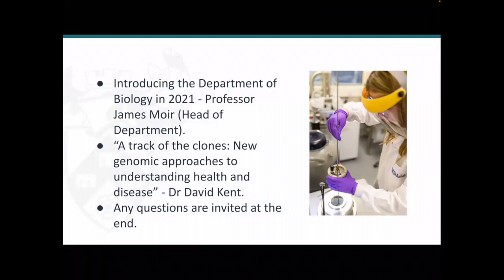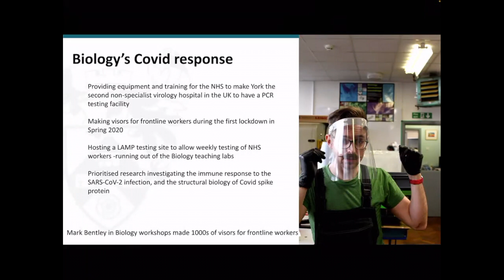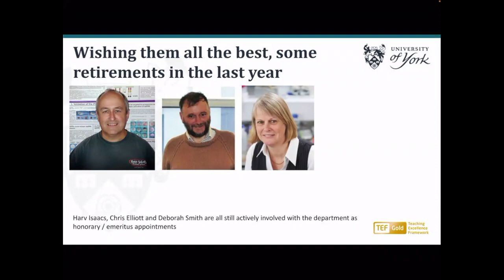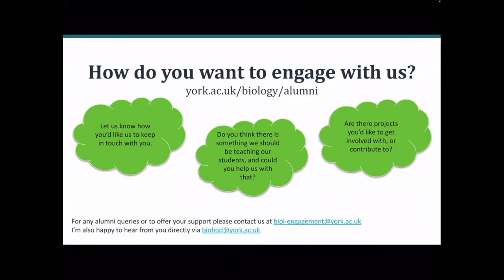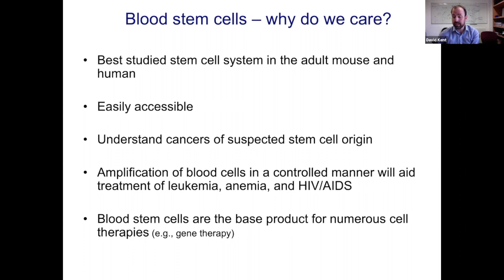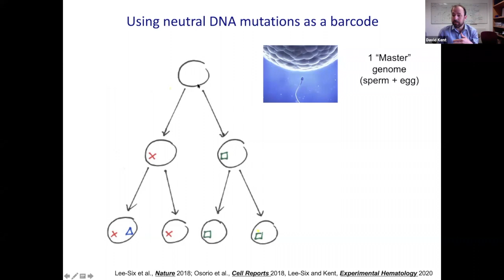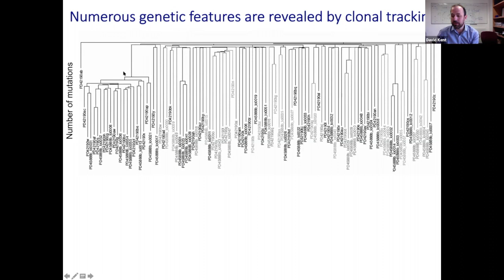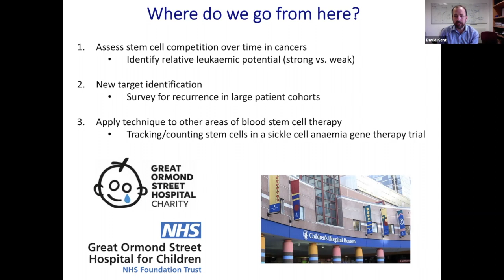Biology Alumni Event 22 June 2021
Recording from our first online alumni event.
Welcome and introduction from Head of Department Professor James Moir followed by a research talk from Dr David Kent entitled “A track of the clones: new genomic approaches to understanding health and disease”